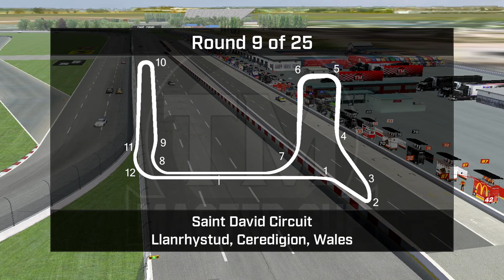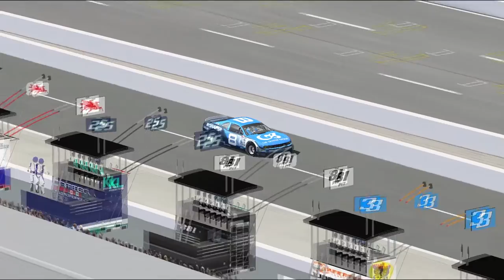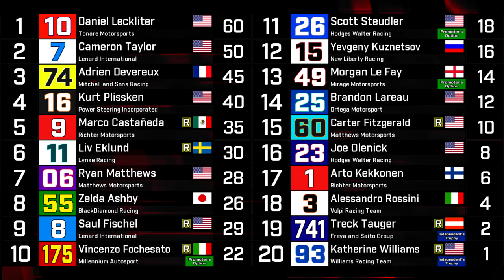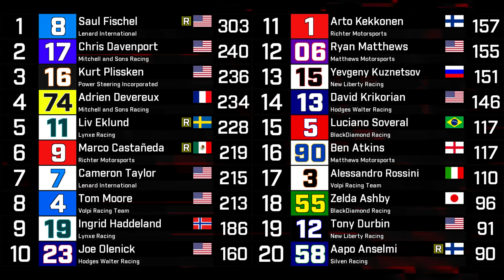Round 9: Wales | 2019 TM Master Cup Series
The TM Master Cup series makes its only visit to the United Kingdom.

Tracklist:
Benson Taylor - Valiant Heroes
Vermair (SACEM) - Agents Assemble
Final Fantasy XII - Golmore Jungle
Final Fantasy XII - Giza Plains
Grandia - Four Volley Rounds of Tension
Grandia - Battle 3
Grandia 2 - FIGHT!! Ver.3 (Mid Boss theme)
Grandia - Battle 2
bLiNd - Blue Vision (Donkey Kong Country) (OCRemix)